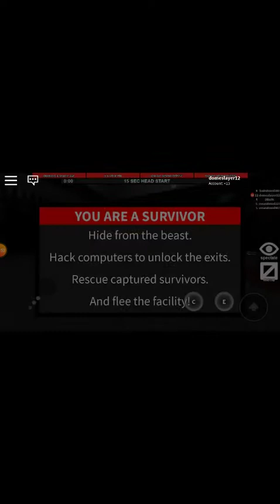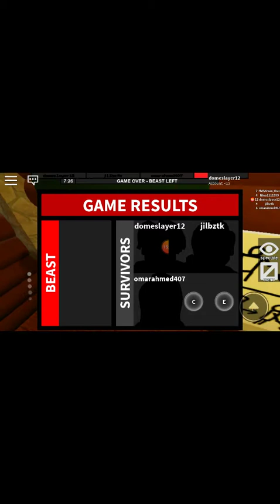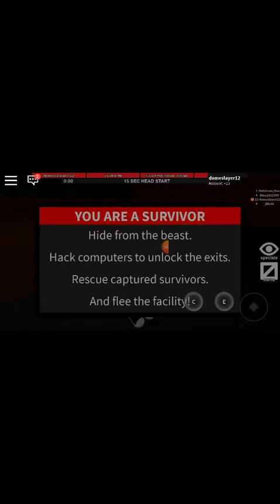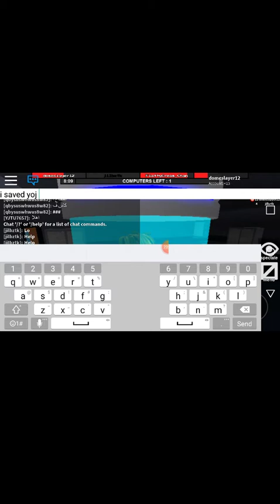Flee the facility(2)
Winners=me